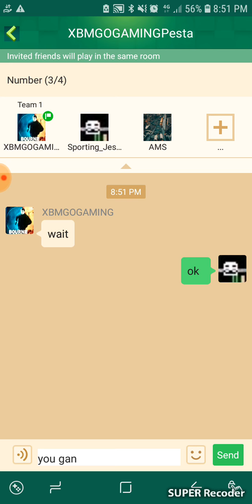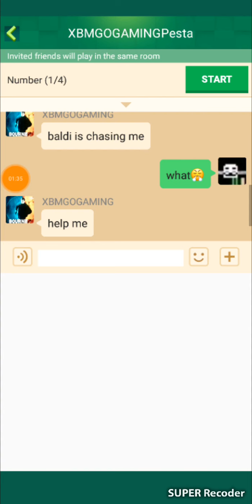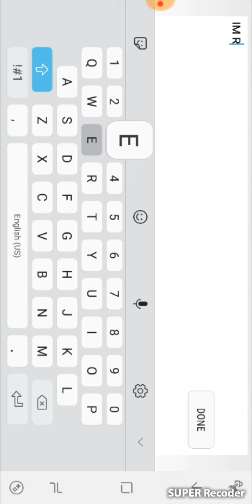No we lose